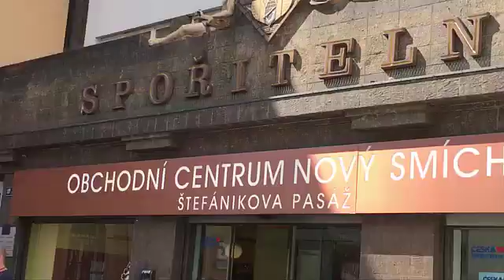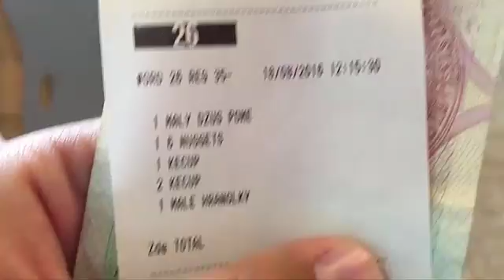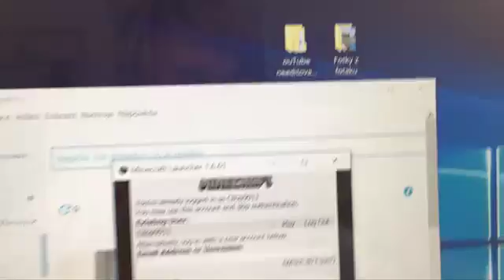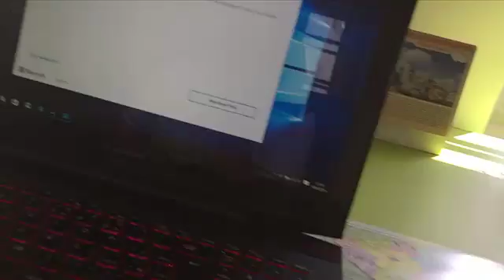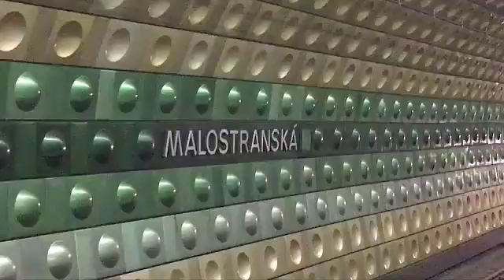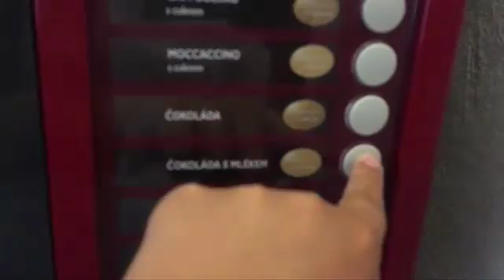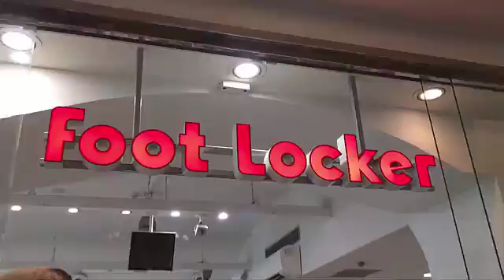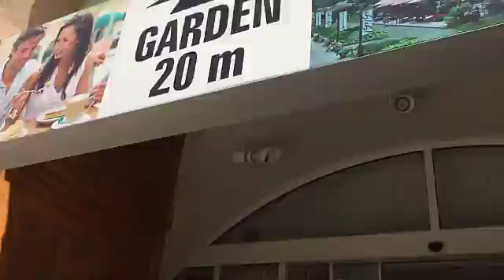Denni Vlog - 18/8/2016